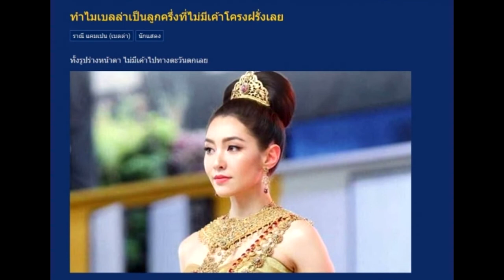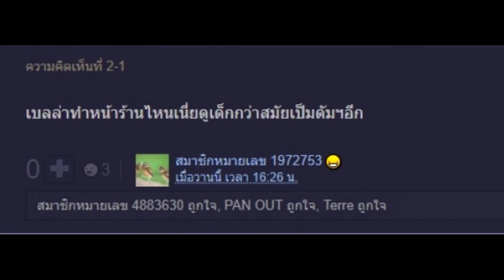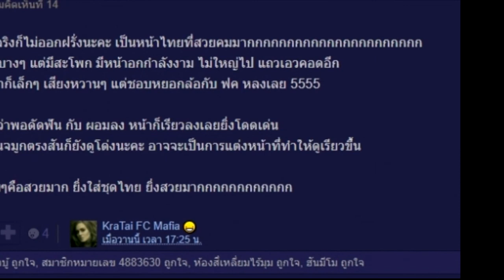แห่สงสัย ทำไมเบลล่าเป็นลูกครึ่งที่ไม่มีเค้าโครงฝรั่งเลย !!!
ฟังเรื่องย่อละครที่คุณชอบก่อนใคร เสียงดังชัด HD
ไม่ให้คุณพลาดข่าวบันเทิง ข่าวดารา ข่าวละคร แน่นอน
ที่ Face book แฟนเพจ : ละครล่วงหน้า